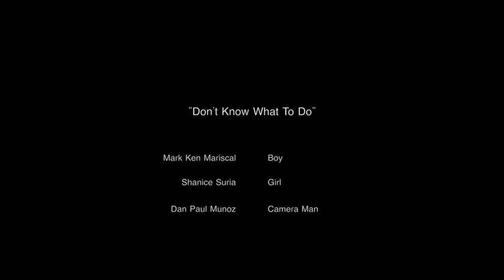MC350 Music Video by Mark Ken Mariscal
Midterm Exam Submission
Shot and Edited by: Mark Ken Mariscal

February 2015